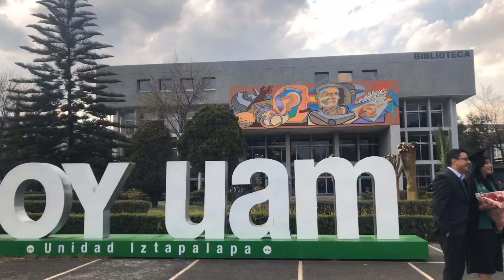Fotografía de Graduación Lic. en Economía UAM-I 2019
Fotografía de Graduación